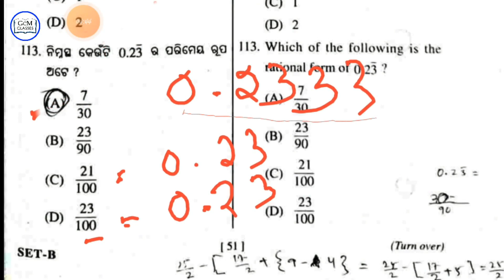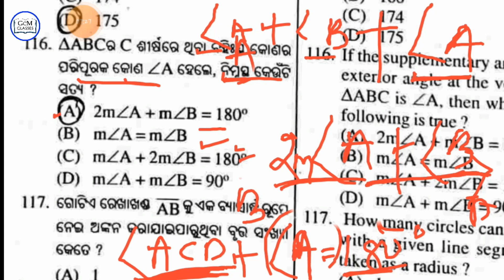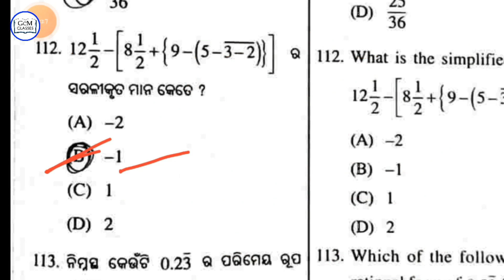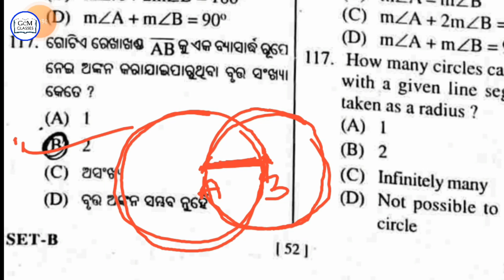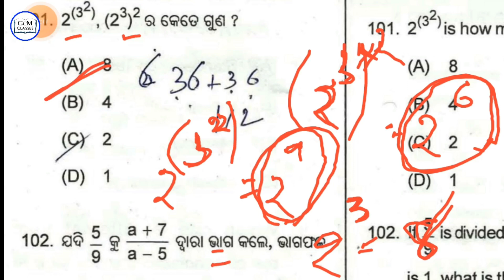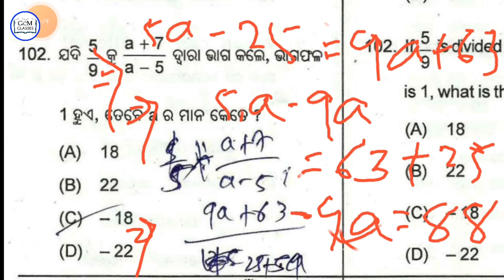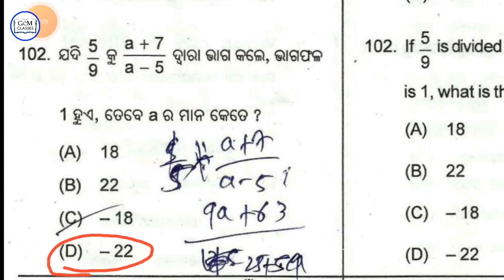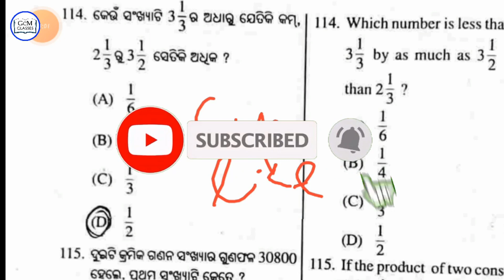ARI AMIN PREVIOUS YEAR QUESTION || Math Practice FOREST 10|| GUARD EXAM PAPER||GCM Classes